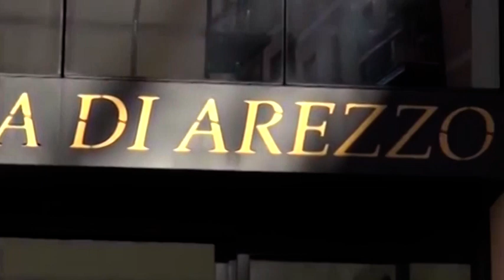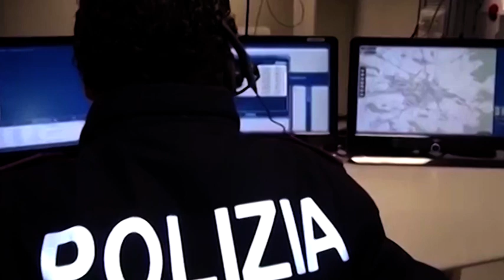Si finge un lontano parente emigrato per piazzare orologi senza valore: truffatore denunciato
Si fingeva un lontano parente emigrato per piazzare, a cifre ingenti, orologi, in realtà quasi senza valore.
Ad aiutare il campano 43enne protagonista della vicenda anche la mascherina, che lo rendeva sicuramente meno identificabile.
Il truffatore ha così tentato, più volte, di piazzare orologi a malcapitati anziani.
Proprio nell'ambito delle attività per rintracciare il truffatore i poliziotti del Commissariato di Sansepolcro hanno individuato un'auto con a bordo una persona che, per il suo atteggiamento, li ha insospettiti. Gli agenti hanno così deciso di seguirla mentre si spostava dal Borgo a San Giustino Umbro. Proprio qui è stato sorpreso mentre avvicinava una persona anziana, probabilmente per l'ennesimo tentativo di truffa.
I poliziotti hanno bloccato l'uomo in flagranza e lo hanno perquisito, addosso aveva undici orologi, senza valore, pronti ad essere piazzati.
Il campano, con precedenti, è stato portato in Commissariato e denunciato per tentata truffa aggravata.
Nei sui confronti è scattato anche il provvedimento di divieto di ritorno nei comuni di Sansepolcro e San Giustino.